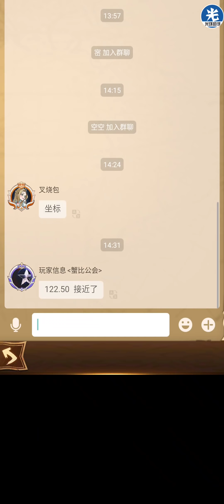放棄領地優化 開放還不到一天升男爵了 駐紮功能說明 推失敗真糗 浪費很多體力 AFK ARENA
所以基本上就是穩穩地打
一個推失敗就是浪費三個小時起跳 ...